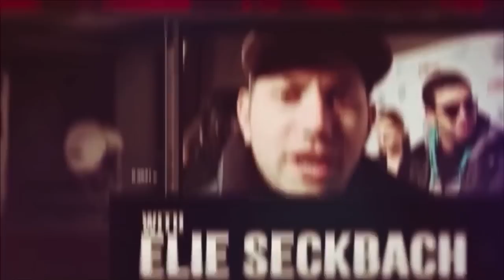ROBERT GARCIA REVEALS WHAT HIM AND DEVIN HANEY TALKED ABOUT BACKSTAGE AFTER THE PUSH